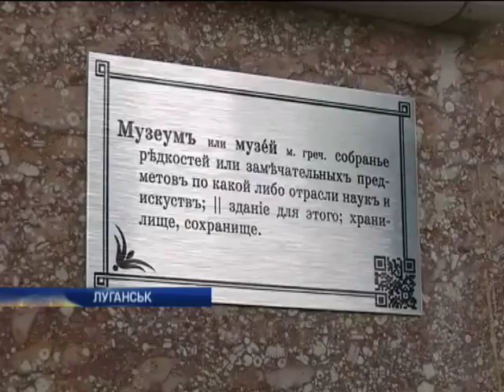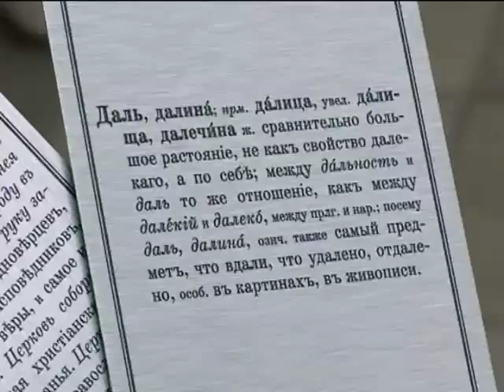Новости. Утро 09:00 - Интер - 25.11.2013